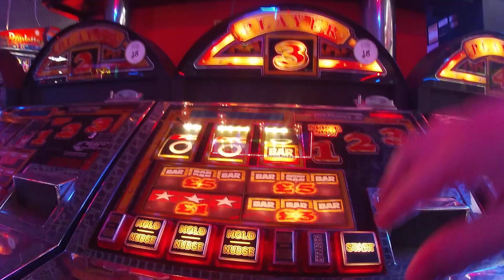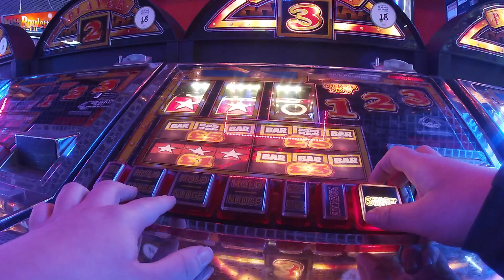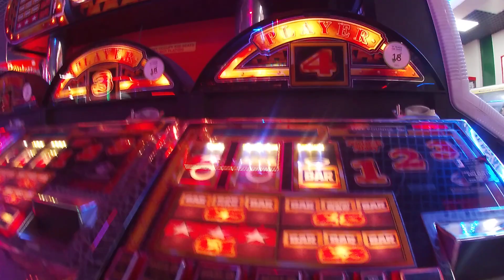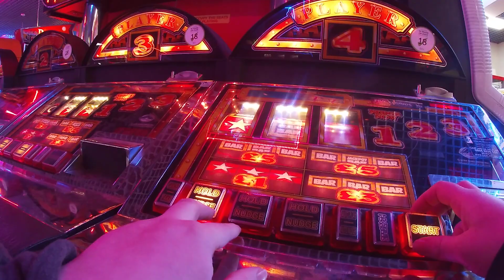Bullion Bar 05/03/2022